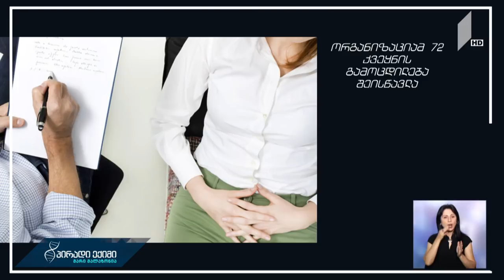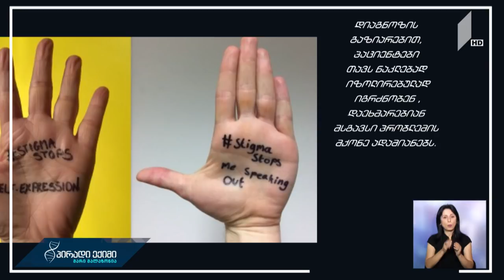პირადიექიმი პანიკური შეტევა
სტუმარი: ნათია ფანჯიკიძე, ფსიქოლოგი.